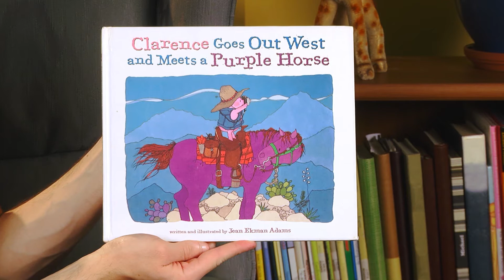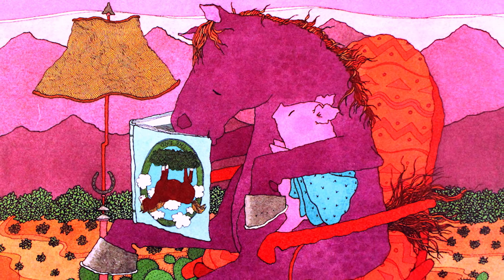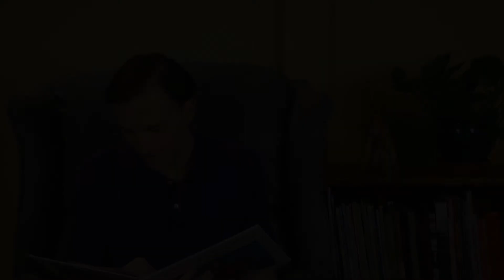Clarence Goes Out West and Meets a Purple Horse | Michael's Storytime #2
While visiting a Western ranch, Clarence the pig makes a new friend.

Written and illustrated by Jean Ekman Adams.
Read by Michael Kinsell.
Piano by Ed Kornhauser.

Featured with permission by Rowman & Littlefield.